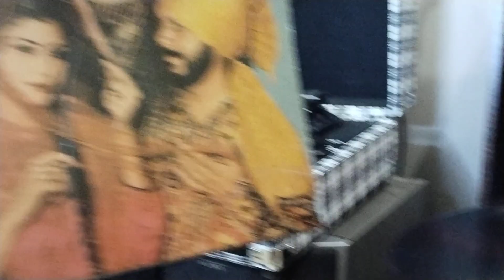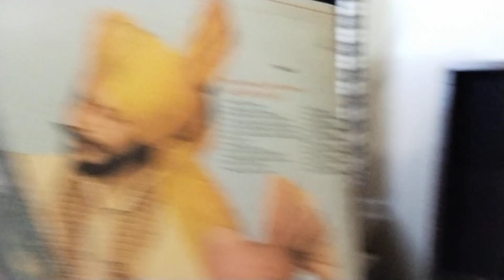ਸਾਉਣ ਦਾ ਬੱਦਲ ਗੱਜਦਾ.ਦੀਦਾਰ ਸੰਧੂ ਤੇ ਅਮਰ ਨੂਰੀ ਸੰਗੀਤ ਮੁਹੰਮਦ ਸਦੀਕ.1985 ਪੇਸ. ਗਿੱਲ ਦੁੱਗਰੀ ਵਾਲਾ